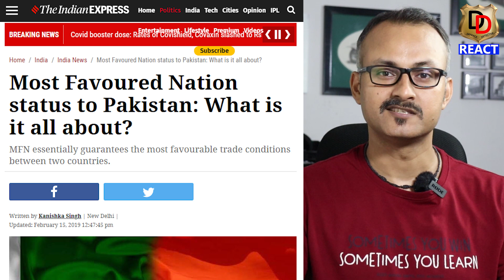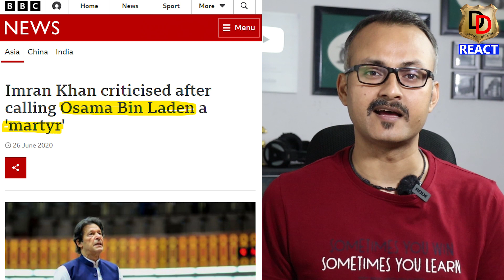Why Every Country Wants Good Relation With India I भारत से हर कोई दोस्ती क्यों चाहता है ?